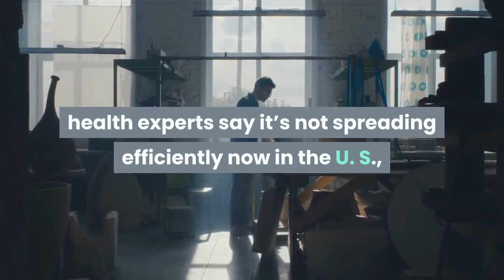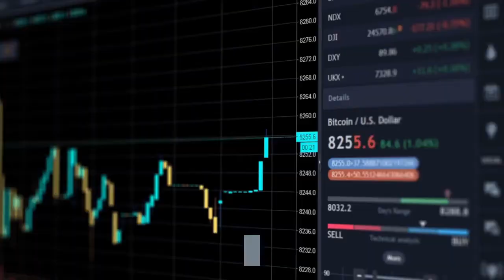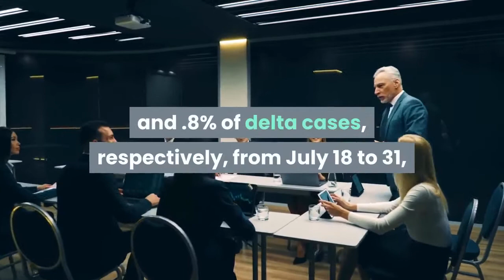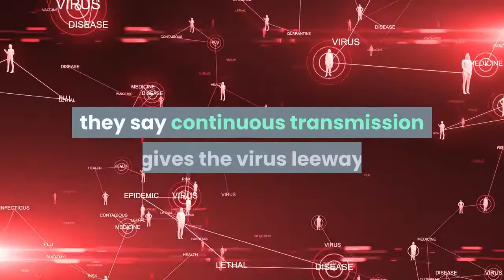'Delta plus' is 'not a problem' Everything to know about the subvariant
“Delta plus” may sound like a new streaming service or an upgrade to extra legroom on a domestic flight. If only it was so simple. "Delta plus" is a sublineage of the highly contagious coronavirus delta variant, which is storming across the county and causing COVID-19 case numbers to climb. The name itself – "delta plus" – suggests the variant underwent an upgrade to become more virulent. But while little is known about the sublineage and its mutations, health experts say it’s not spreading efficiently now in the U. S., and Americans shouldn’t add it to their pandemic worry list.“It’s a cool name that’s trending,” said Dr. Daniel Rhoads, section head of microbiology at the Cleveland Clinic. “When someone says 'delta plus' or any of these new names, it means the virus is continuing to evolve with us,” but there’s no evidence to suggest the new sublineage should be concerning. Most of the COVID-19 vaccines, and all the ones authorized in the U. S., use the spike protein to the trigger the body’s immune system. The body creates antibodies that recognize the spiked protein on the coronavirus should it ever enter the body and attack.“We don’t know exactly what (the mutation) does, but we know the spike protein is a key part of the virus because that’s primarily what it responds to when we make antibodies,” Rhoads said. So far, the “delta plus” variant seems to be all bark and no bite. The AY.1 and AY.2 sublineages have had plenty of opportunities to spread as the Centers for Disease Control and Prevention reports the delta variant makes up more than 90% of sequenced coronavirus cases in the U. S., but it hasn’t gained any momentum.“If something has a bunch of mutations but it doesn’t start taking off, then it is by definition not a problem,” said William Hanage, an epidemiologist at the Harvard T. H. Chan School of Public Health. “Everyone is obsessed with vaccine escape (mutations). What’s more worrying is how quickly it transmits and spreads. When you look at AY.1 and AY.2, they’re a small fraction (of delta cases), and they’re not increasing either.”The AY.1 and AY.2 sublineages accounted for only .1% and .8% of delta cases, respectively, from July 18 to 31, according to the CDC. To compare, another sublineage of the delta variant called AY.3 made up 9.1% of cases. Hanage and other health experts are more interested in the B.1.621 variant, first identified in Colombia, which remains unnamed but is gaining ground quickly in Florida, where a surge is devastating its unvaccinated residents. The state accounts for one-third of all coronavirus cases in the country, reporting 110,477 cases for the week ending July 29 and 11,515 hospitalizations as of Tuesday, according to data from the U. S. Department of Health and Human Services. Although health experts aren’t concerned about the delta plus variant yet, they say continuous transmission gives the virus leeway to potentially create a variant that’s more contagious and dangerous.